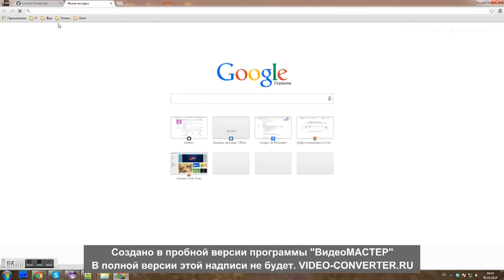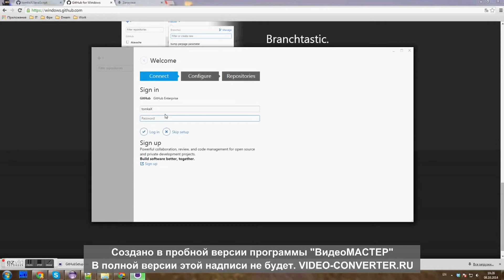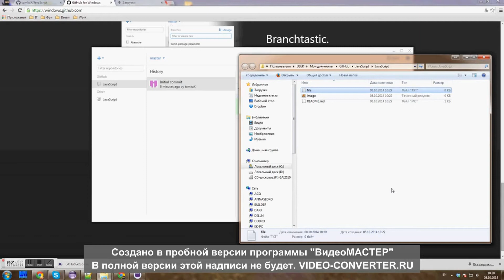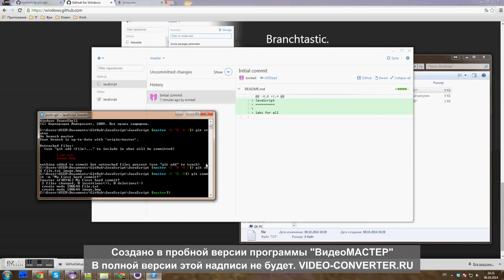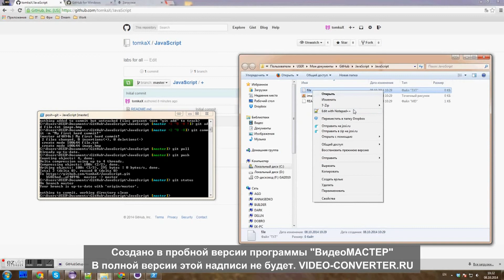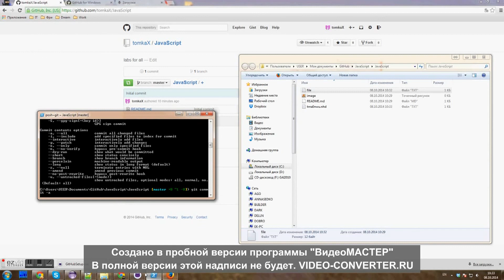Git GUI Client for Windows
Install GIT GUI Client for Windows 7 and commit your first change.